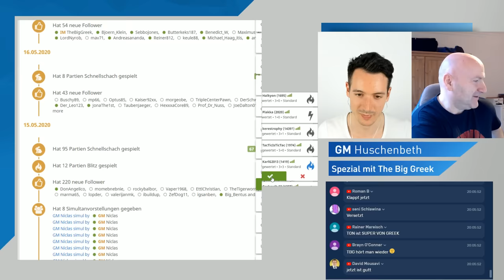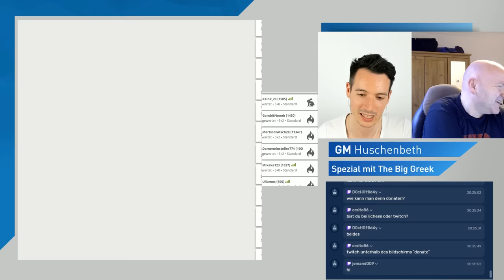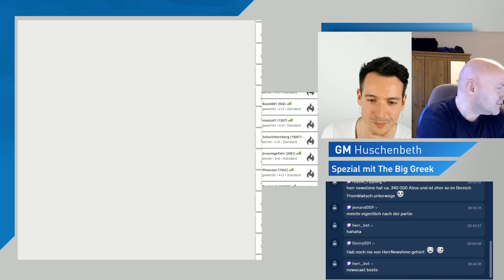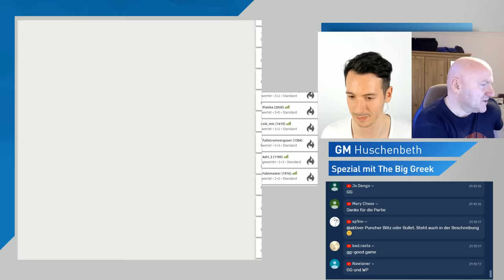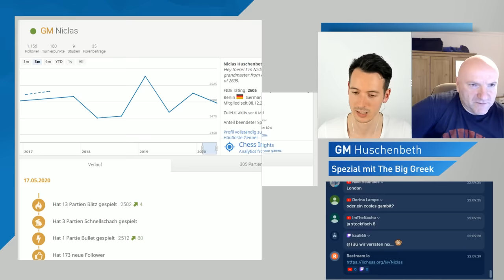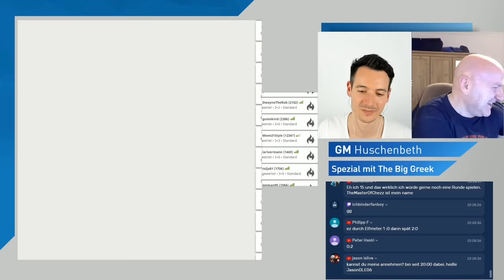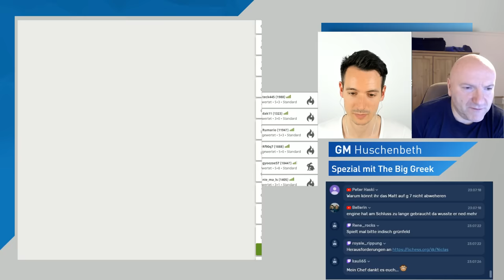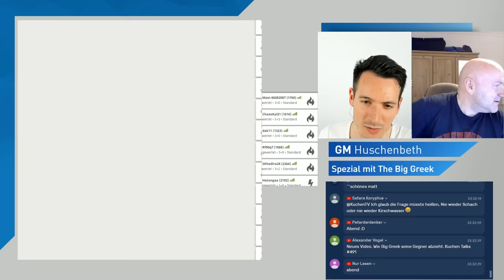GM Huschenbeth & The Big Greek vs. Rest der Welt auf lichess.org [DE]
GM Huschenbeth und The Big Greek spielen zusammen gegen alle, die es wagen sie herauszufordern! Wichtig: Herausforderungen an mich, "Niclas", hier ist mein Profil auf Lichess

Zwischen Bullet und Blitz (bis zu 5+3) nehmen wir alle Herausforderungen an. Viel Spaß beim Spielen und Zuschauen!

Möchtest Du gerne Dein Schach verbessern? In meiner Schachschule Chessence biete ich Schachtraining für alle, die ihr Schach auf das nächste Level bringen möchten. Du findest dort entweder komplette Trainingsprogramme (für Level bis 1400, 1700 und 2000 DWZ) oder Schachkurse nach Themen, wie Mittelspiel, Taktik oder Endspiel. Mit Chessence kannst Du einfach online Schach trainieren, schau gerne einmal vorbei